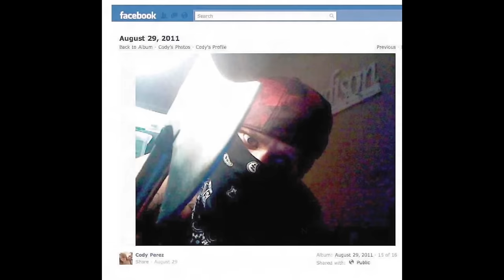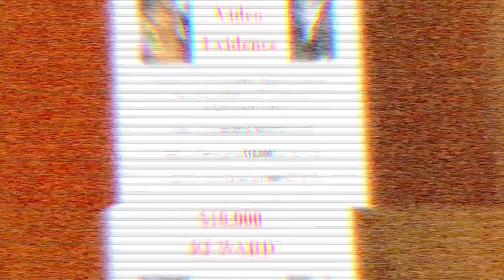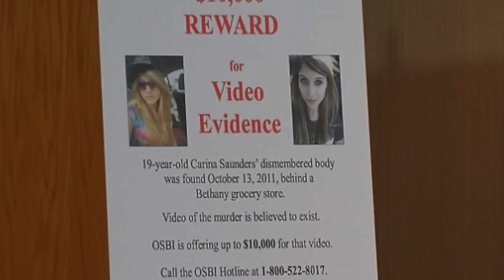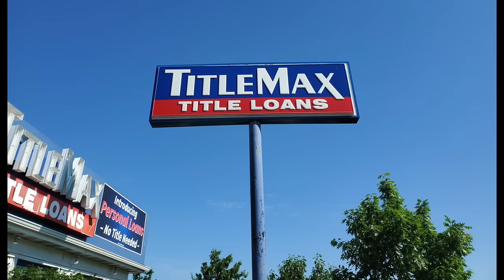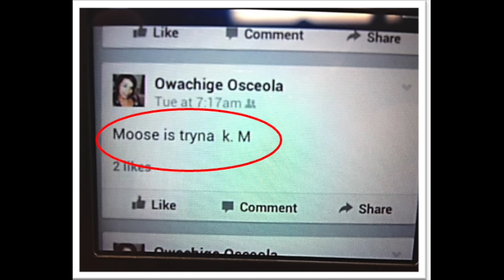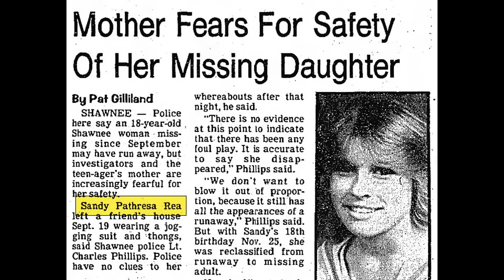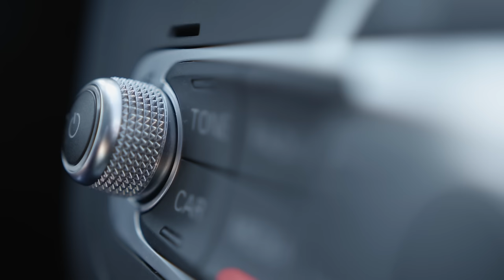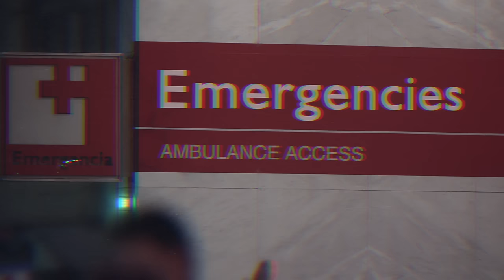5 Unsolved Mysteries in Oklahoma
5 Unsolved Mysteries in Oklahoma
#1 - Carina Brianne Saunders (00:12)
#2 - James Richard Larabee (11:27)
#3 - Owachige Elice Osceola (13:50)
#4 - Sandy Pathresa Rea (17:15)
#5 - Timur Rafaelyevich Mardeyev (20:47)
bonus - LeFlore Jane Doe (24:29)

00:00 Introduction
00:12 Carina Brianne Saunders
11:27 James Richard Larabee
13:50 Owachige Elice Osceola
17:15 Sandy Pathresa Rea
20:47 Timur Rafaelyevich Mardeyev
24:29 LeFlore Jane Doe